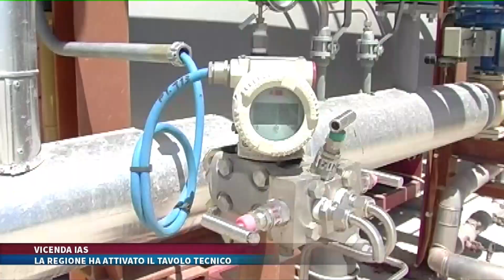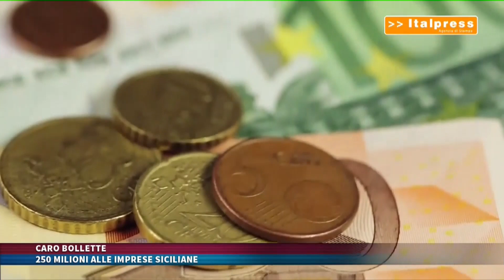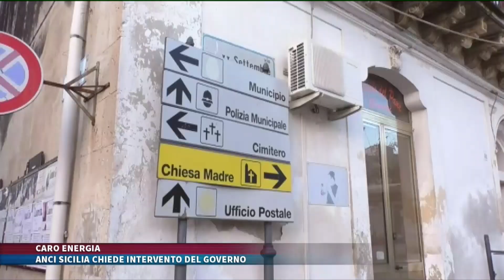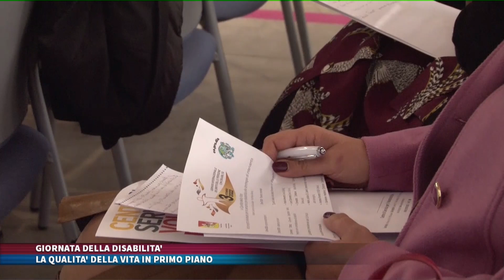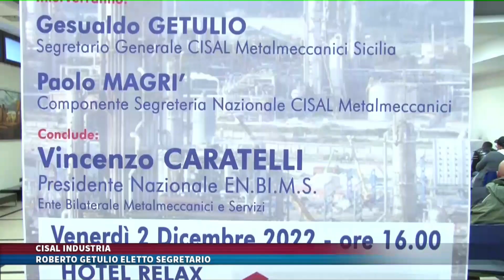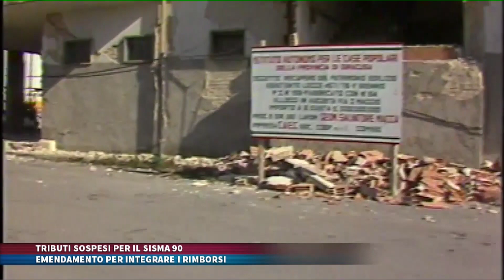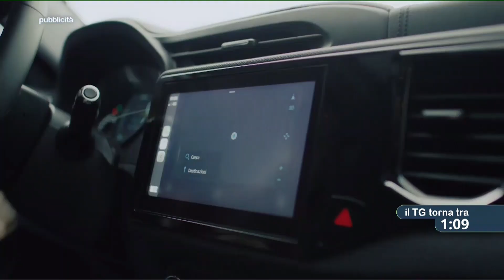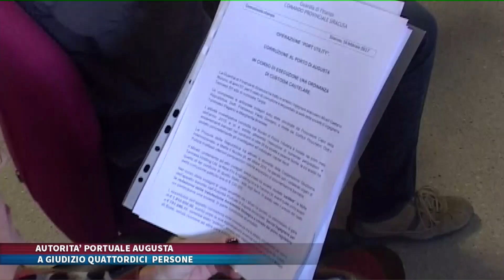TG TRIS del 3 DICEMBRE 2022